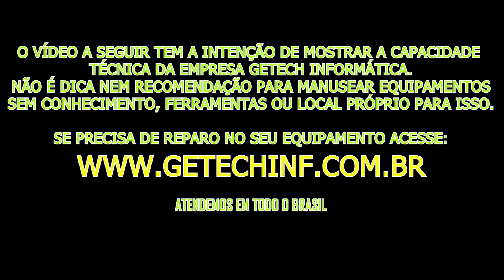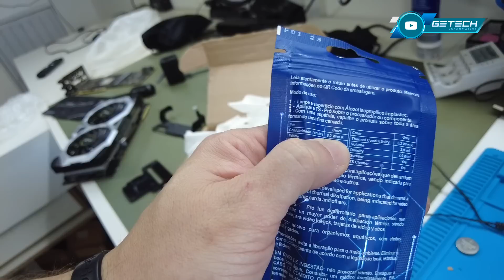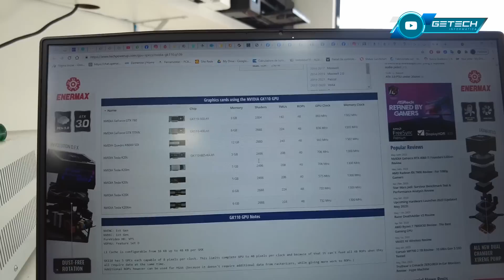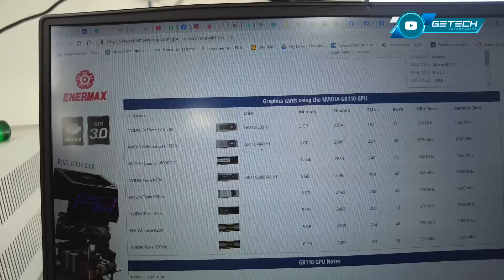Onde eu estava com a cabeça quando decidi começar esses consertos em sucata... HAHAHA! Ep. 011